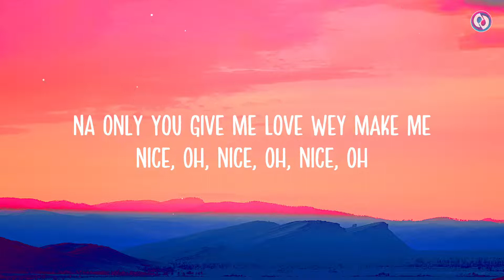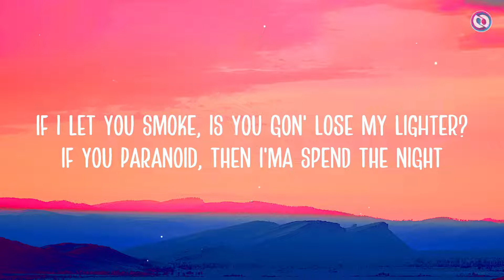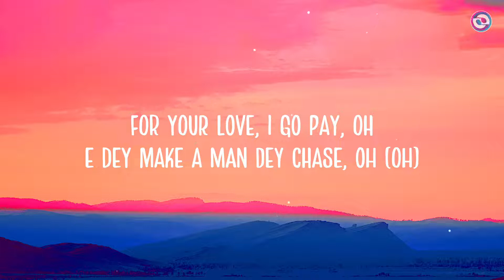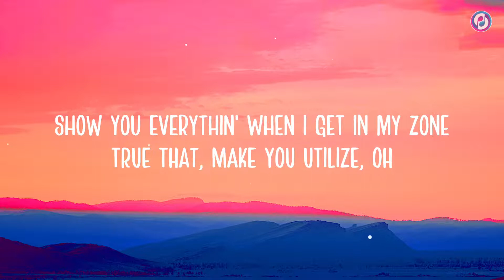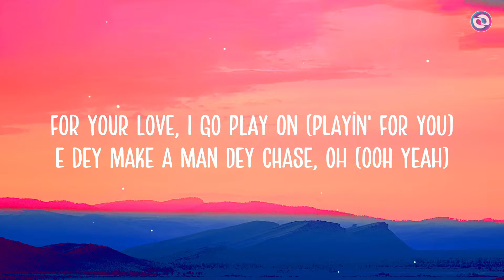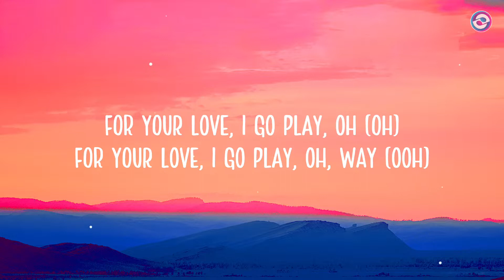Chris Brown - Call Me Every Day (Lyrics) ft. WizKid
[Verse 1: Wizkid, Chris Brown]
Come rewind, oh
Girl, I get the money wey fit make you mine, oh
Give you lovin' every night fit make you mad, oh
Na only you give me love wey make me
Nice, oh, nice, oh, nice, oh
Affi make you mine, oh
Girl, I love you, plus I never make you minus
If I let you smoke, is you gon' lose my lighter?
If you paranoid, then I'ma spend the night
[Chorus: Wizkid]
You talkin' that lovin' every day
Tell me nicely, use the money, I go pay
For your lovе, I go pay, oh
E dey make a man dey chasе, oh (Oh)
I fit no dey call you every day
When you call, run it back on replay
For your love, I go pay, oh
For your love, I go play, oh, wey

[Verse 2: Wizkid, Chris Brown]
Make I psycho, make I drive you psycho
Baby, every night say I go drive you psycho
Heavy, heavy duty, don dey make me mad, oh
Make you, make you sing, sing to the mic, oh
You my queen, girl, you all that, lookin' in your eyes, oh
Show you many tings you can utilize, oh
If I say I love you, then I tell you like so
Show you everythin' when I get in my zone
True that, make you utilize, oh
Gyal, when we talk, tings dey wey go revive, oh
Give you many things wey go dey make you dance, oh
Gyal, make you back up to the standin' mic, oh
If his phone ring and he never call you back, you should leave him
Let me put some money in your bag, you don't need him
What I mean is, if he do you bad, give me a reason
It ain't where you been, girl, it's where you at (Where you at)
[Chorus: Wizkid, Chris Brown]
You talkin' that lovin' every day (Oh)
Tell me nicely, use the money I go pay (Play)
For your love, I go play on (Playin' for you)
E dey make a man dey chase, oh (Ooh yeah)
I fit no dey call you everyday (Calling, baby)
When you call, run it back on replay (Play it back some more)
For your love, I go play, oh (Oh)
For your love, I go play, oh, way (Ooh)